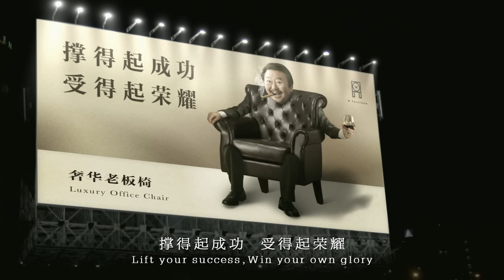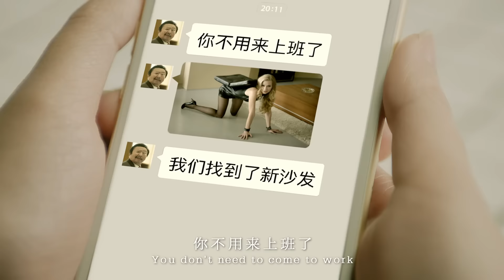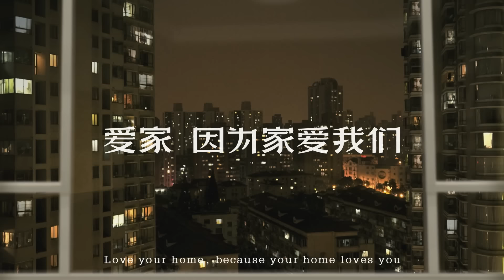Red Star Macalline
Director: Suthon Petchsuwan
Product: Red Star Macalline
Country: China